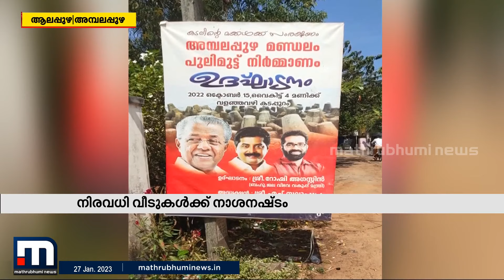അപ്രതീക്ഷിത കടൽക്ഷോഭത്തിൽ വലഞ്ഞ് അമ്പലപ്പുഴ നിവാസികൾ | Mathrubhumi News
ആലപ്പുഴ അമ്പലപ്പുഴ മേഖലയിൽ അപ്രതീക്ഷിത കടൽ ക്ഷോഭത്തിൽ വലഞ്ഞ് തീരദേശവാസികൾ. അ‍ഞ്ചോളം വീടുകൾ തകരുകയും നിരവധി വീടുകൾക്ക് ഭാഗീകമായി കേടുപാടുകളും സംഭവിച്ചു.

Happy viewing!